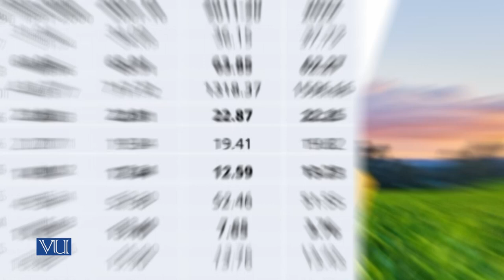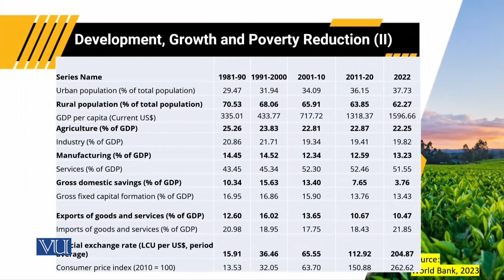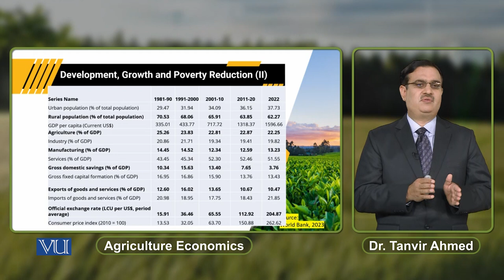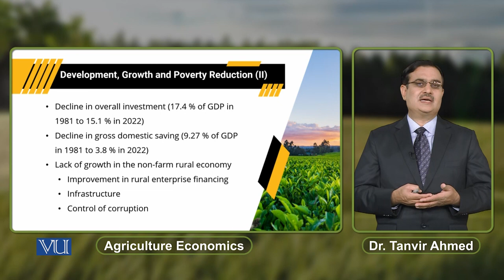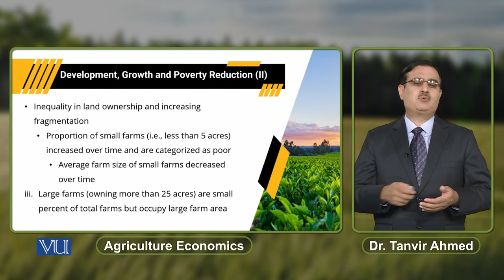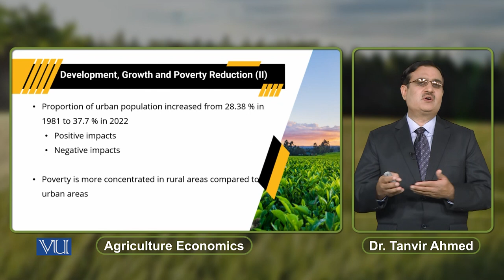Development, Growth, and Poverty Reduction (2) | Agricultural Economics | ECO608_Topic174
Topic174: Development, Growth, and Poverty Reduction (2),
By Dr. Tanvir Ahmed